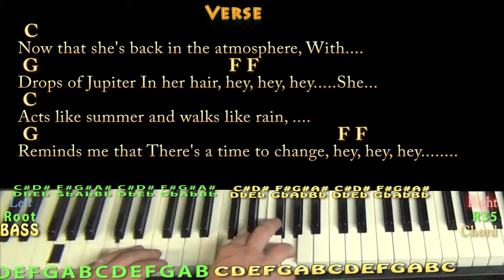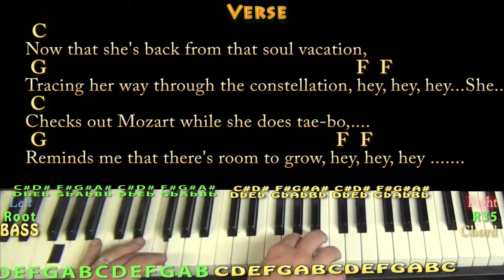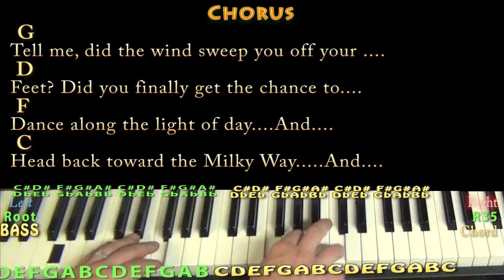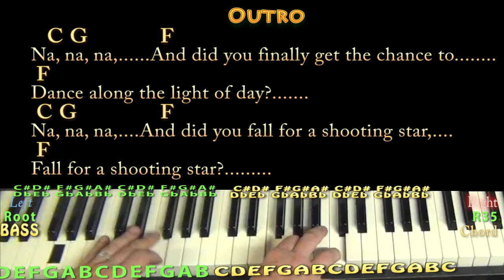Drops of Jupiter (Train) Piano Lesson Chord Chart with Chords/Lyrics - 16th Feel